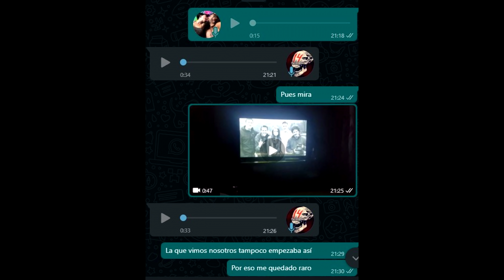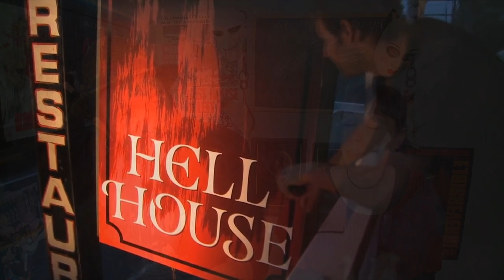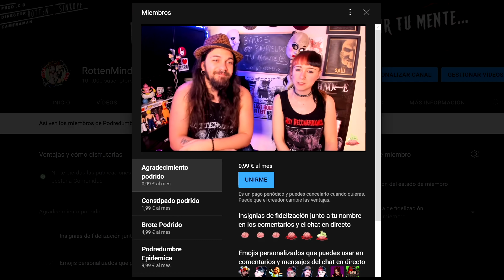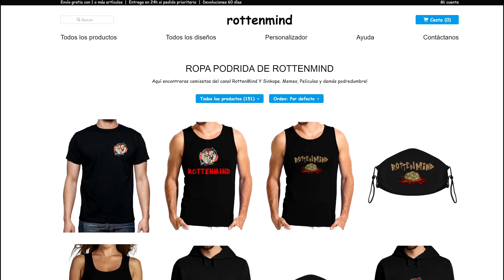HELL HOUSE LLC. | La CASA DEL TERROR que no quieres visitar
⬇️⬇️ Sinopsis ⬇️⬇️

Cinco años después de que un inexplicable mal funcionamiento provocara la muerte de 15 visitantes y el personal de una casa del terror de Halloween en su primera noche, un grupo de documentalistas viajan al sitio de la tragedia a tratar de entender lo que realmente sucedió. (FILMAFFINITY)

Música Intro: Facundo sandberg "No te quise ofender" Instagram: @No_te_Quise_Ofender🎮